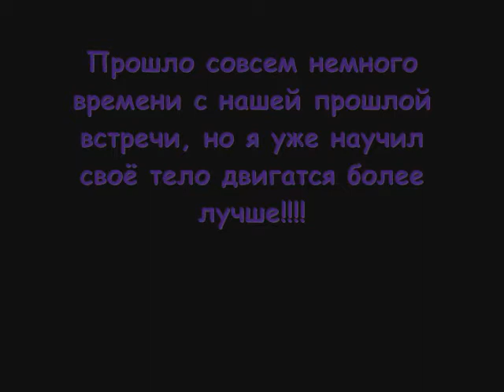UA Electro Dance, dy tRay